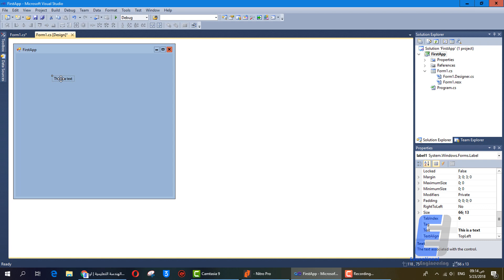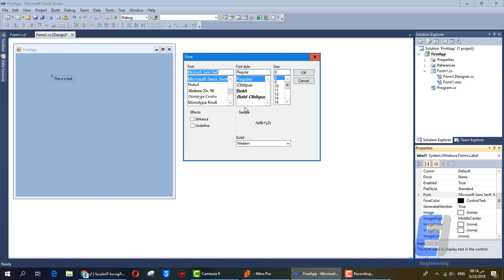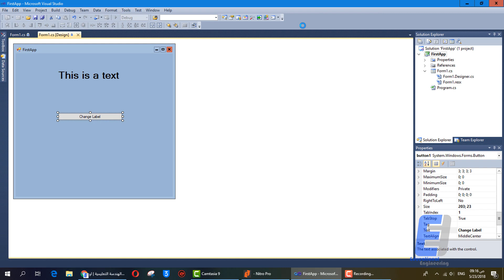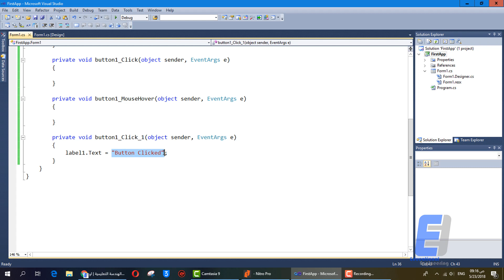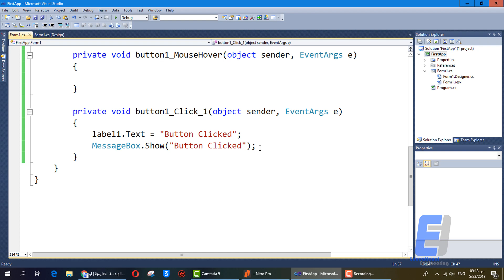الدرس الثالث عشر: برمجة الازرار وحقول العرض في واجهة المستخدم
Educational Engineering
EduEng